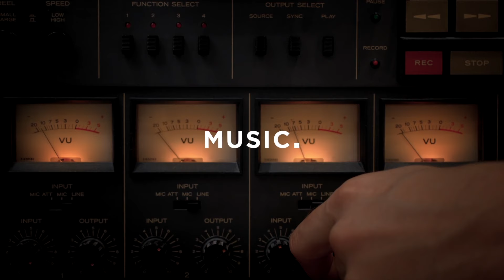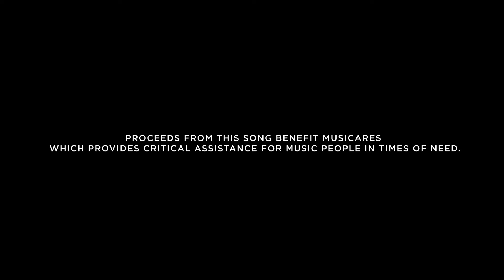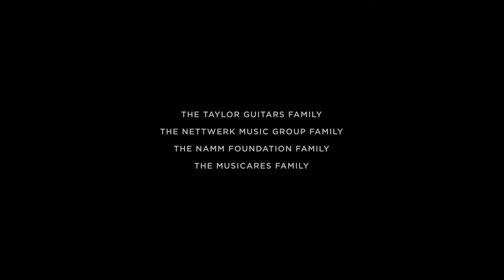Keith Goodwin, Zac Brown, Jason Mraz & KT Tunstall - "I Know What Love Is (Because Of You)"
Written by Keith Goodwin of Good Old War and co-produced by Jay Parkin (Taylor Guitars) and Gabriel O’Brien, “I Know What Love Is” reflects the spirit of community and connection that music provides for so many people around the world. The song, which features contributions from some 50+ artists across genres and styles, is a philanthropic project benefiting MusiCares®, an organization dedicated to providing emergency relief along with mental and physical health services for music industry employees and their families, so many of whom had their livelihoods impacted by the coronavirus pandemic. Enjoy this special video premiere of “I Know What Love Is” featuring Zac Brown, Keith Goodwin, Jason Mraz and KT Tunstall, produced by Taylor Guitars in partnership with Nettwerk and the NAMM Foundation.